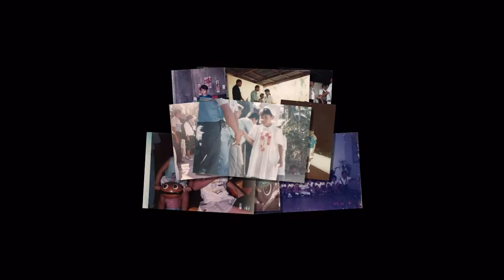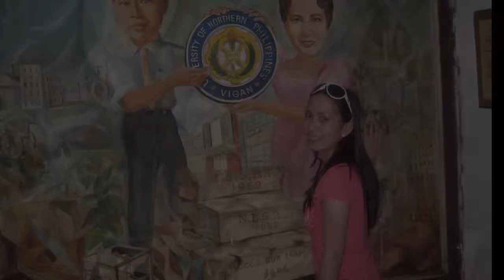OLD PICS SLIDESHOW